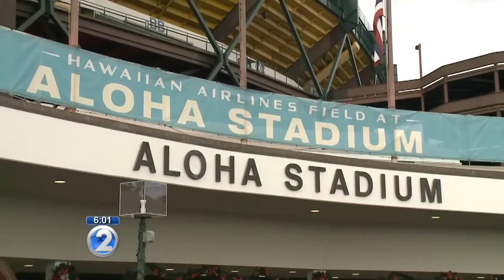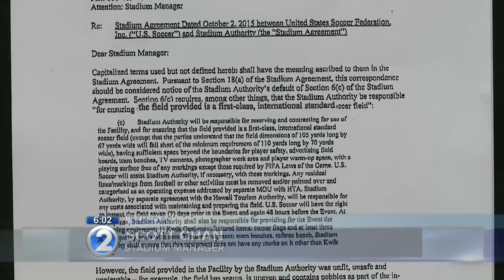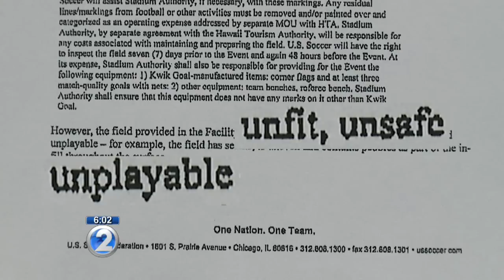Legal dispute brewing between state, U.S. Soccer Federation over cancelled soccer match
The U.S. Soccer Federation is getting its lawyers involved.